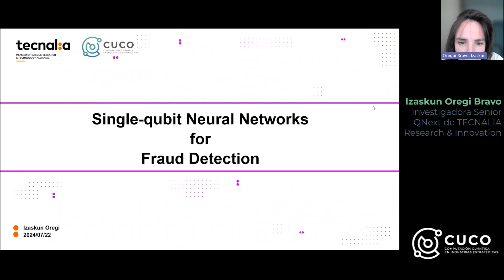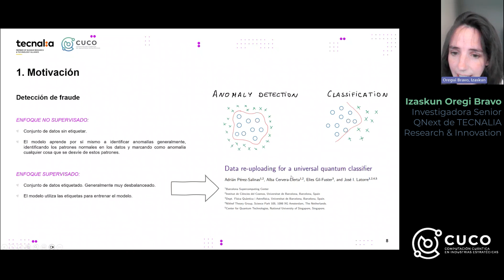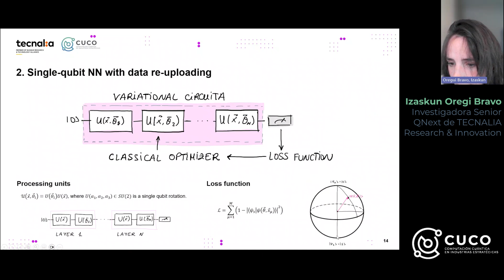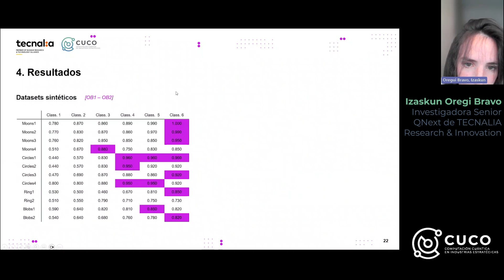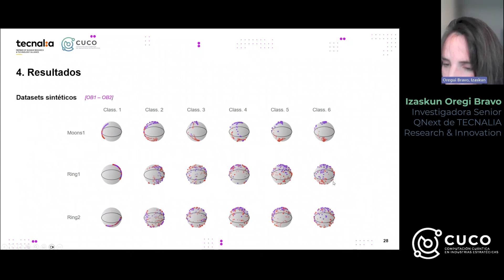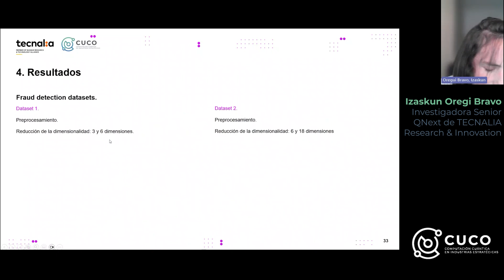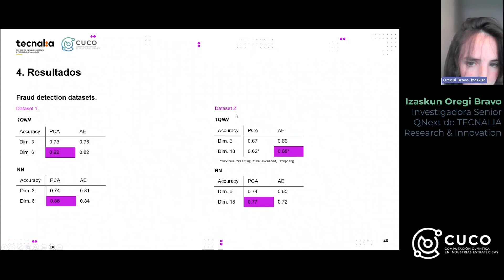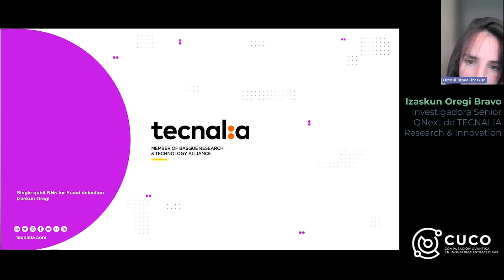CUCO Workshop: Detección de Fraude con Técnicas de Quantum Machine Learning (Tecnalia)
En este workshop, nos adentraremos en la aplicación de un modelo de red neuronal cuántico, específicamente una red neuronal de un solo qubit (Single-qubit NN), para abordar problemas de detección de fraude en el sector financiero.